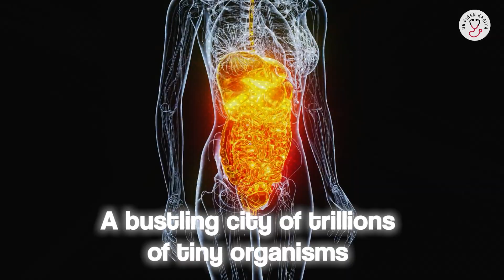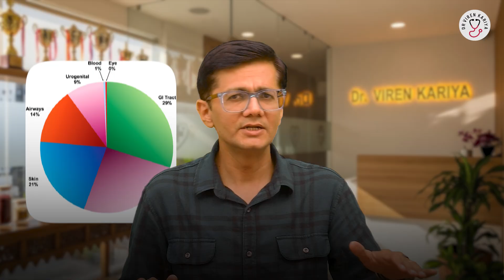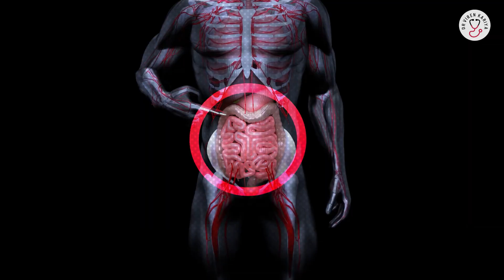gut health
Gut health refers to the balance and function of the gastrointestinal tract, particularly the microbiome—a vast ecosystem of trillions of microorganisms in the intestines that influence digestion, immunity, and overall well-being. A healthy gut aids nutrient absorption, produces vitamins like K and B, and regulates inflammation via short-chain fatty acids from fiber fermentation.

Key factors for optimal gut health include a diverse, fiber-rich diet with fruits, vegetables, whole grains, and fermented foods like yogurt, kefir, and sauerkraut, which introduce beneficial probiotics. Prebiotics from garlic, onions, and bananas feed these good bacteria. Hydration, regular exercise, and stress management support motility and microbial diversity, while avoiding excessive antibiotics, processed sugars, and artificial sweeteners prevents dysbiosis—imbalances linked to issues like IBS, leaky gut, obesity, and mental health disorders via the gut-brain axis.

Emerging research, including studies from the Human Microbiome Project, shows gut microbes impact autoimmune diseases, allergies, and even mood through neurotransmitter production. To maintain balance, aim for 25-30g daily fiber, limit alcohol, and consider personalized probiotics if needed. Consult healthcare professionals for persistent symptoms, as poor gut health correlates with chronic conditions. Prioritizing it fosters resilience and vitality.